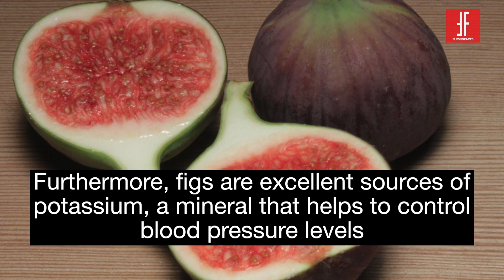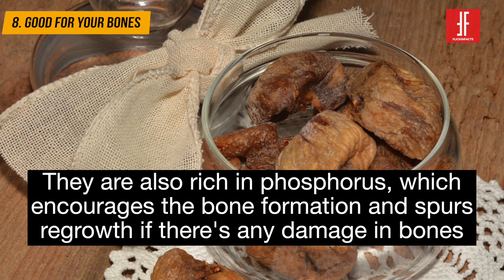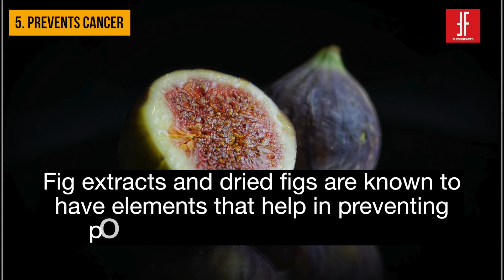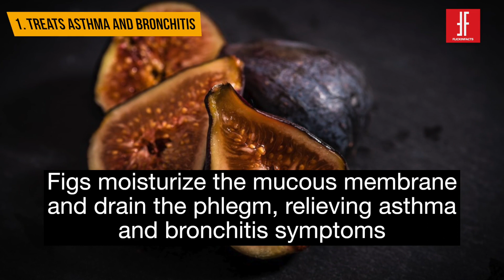FIGS - 10 Amazing Benefits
The health benefits of figs or anjeer include the fruits’ use in the treatment of sexual dysfunction, constipation, indigestion, piles, diabetes, cough, bronchitis, and asthma. Figs are also used as a quick and healthy way to gain weight after suffering from an illness.
The fig tree is a member of the mulberry family, usually found in Asia. The dried form of fig is available almost everywhere, all year round.